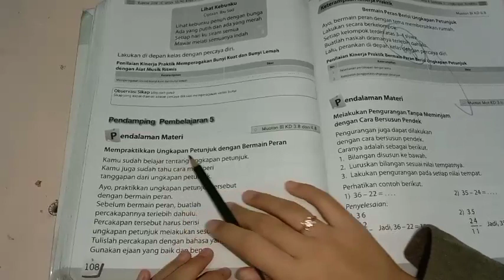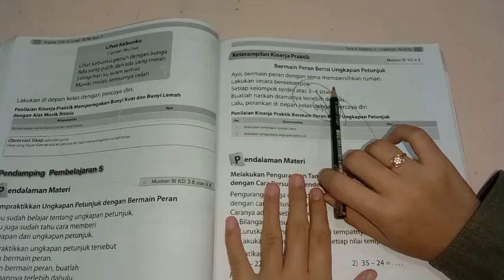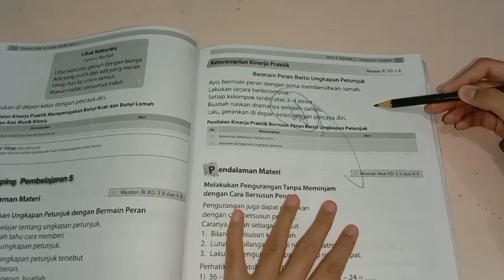BELAJAR BUPENA 1C KELAS 1 SD/MI